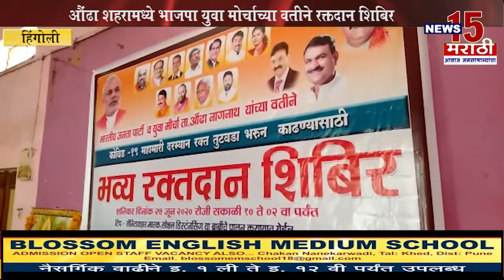हिंगोली |औंढा शहरामध्ये भाजपा युवा मोर्चाच्या वतीने रक्तदान शिबिर | News15 मराठी